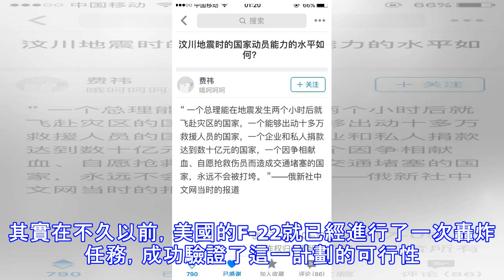殲20將來會如何變身？這幾個點非常關鍵，升級後戰力倍增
作為中國目前最先進的戰鬥機，殲20戰機無疑吸引了非常廣泛的關注，雖然這款戰機已經服役，但改進工作一直沒有停止。那麼殲20戰機將來還會如何變身呢？這幾個點非常關鍵，一旦完成升級戰力將倍增，這幾個點就是發動機、數據鏈系統與更強大的機載計算機系統。首先要進行改裝的就是殲-20的發動機了，作為一種四代戰鬥機，殲-20的發動機性能並不是那麼讓人滿意，目前這款戰機搭載的還是上一代戰機裝備的發動機，還是在很大程度上限制了這款戰機的作戰能力。到現在很多國內外媒體在質疑殲-20的戰鬥力，其中最主要的就是它無法做到四代機標準的超機動和超音速巡航。而且為了彌補發動機功率上的不足，中國的設計人員不得不在殲-20的氣動...